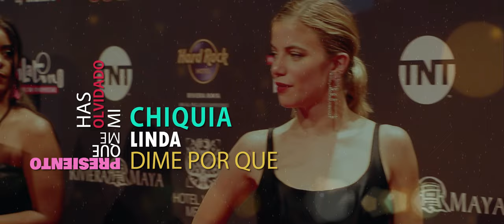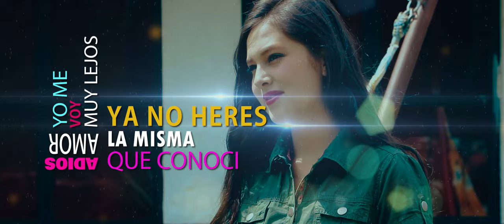ALIMIDES MACHUCA A - CHIQUITA BONITA - VÍDEO LYRIC 2020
nuestro NUEVO sencillo musical que hoy les compartimos para todos ustedes y dedicando a tantas mujeres bellas de cajamarca del Perú y de todo el mundo.
tema: Chiquita Bonita
Video LYRIC producido por: Fution Studios - Productora Audiovisual -
Voz: Alimides Machuca A.
Autor: Alimides Machuca A.
Audio: Richard Willy Machuca .
imagenes ineditas desde Mexico-Cancun Lima, Cajamarca, Peru GenXaret